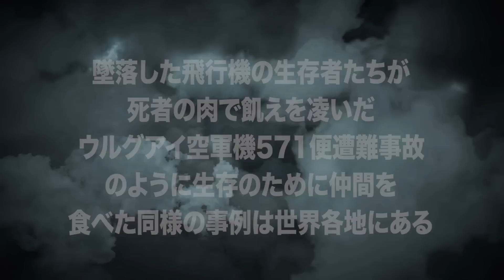【究極の選択】大海原で漂流20日...全員死ぬか仲間を食うか。あなたならどうする？